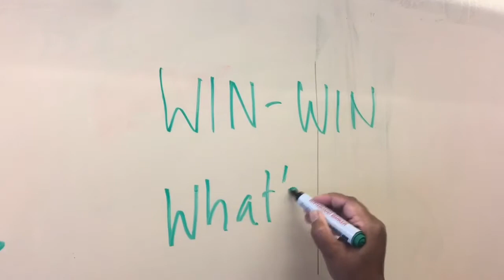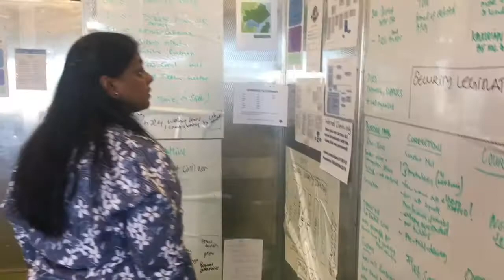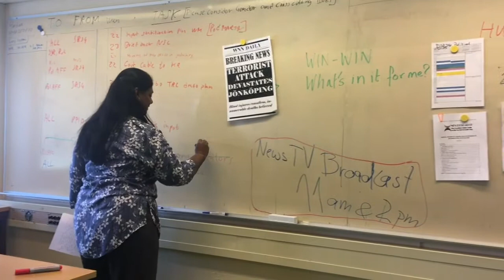Viking 18: Peace operations, leadership and gender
Möt ett team i Viking 18 som utvecklat ett mycket gott samarbete vad gäller ledarskap och genderfrågor. FBA samordnar civila aktörer som deltar i den internationella övningen för att de ska få träna olika roller i en fredsinsats i en verklighetstrogen stabsmiljö. Här delar Anu Mundkur från ACFID/ACMC med sig av de bästa tipsen som hon fått av Jo Adamson från EU för att uppfylla fredsinsatsens mandat och uppmärksamma kvinnor och flickors säkerhetsbehov.